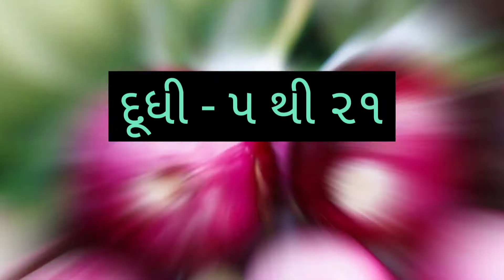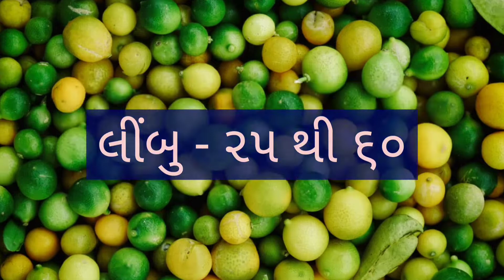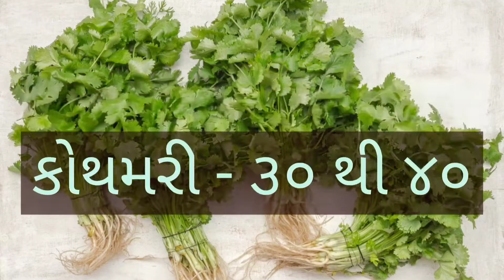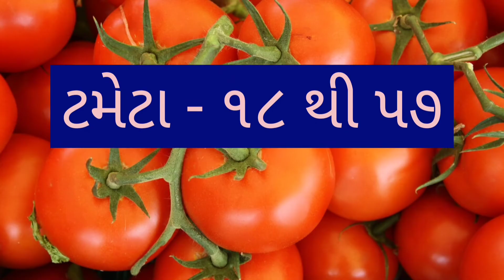SURAT SHAKBHAJI NA BHAV DT:- 06/06/2022